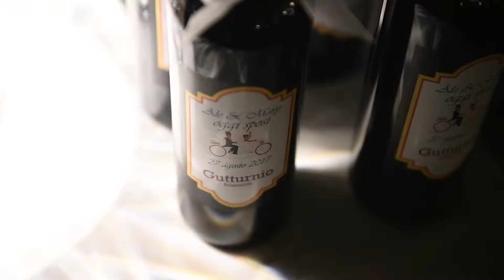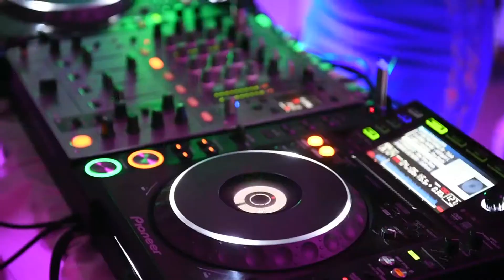Alessandro&Maria Oggi Sposi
Una bellissima giornata raccontata nel nostro video di Matrimonio. tutto lo staff di giulianorosani.com fotografo di Cremona si è divertito con gli Sposi .